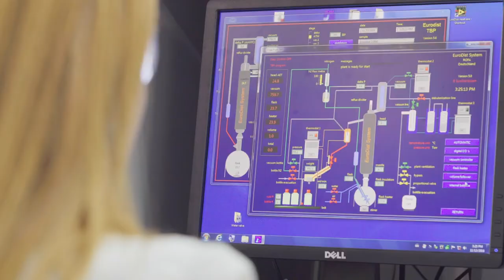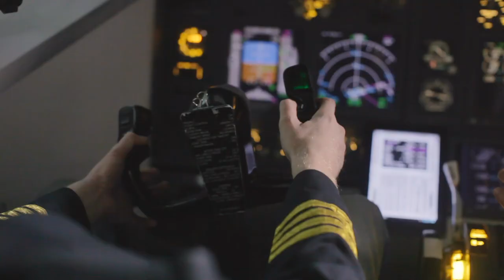NIS Gazprom Neft - a leader in the production and processing of oil and gas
Serbian Oil Industry